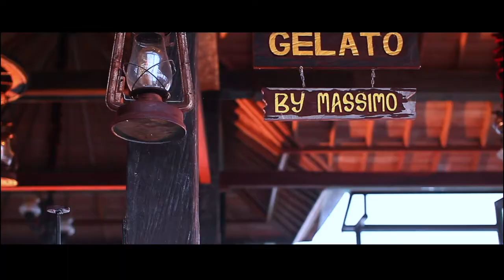Munduk Heaven Luxury Villas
Take on a whirlwind ride while exploring our beautiful sanctuary. Perched atop Munduk hill, Munduk Heaven offers unsurpassed luxury with enchanting natural backdrop. From the height, you can breathe the pure air and enjoy the mind-blowing panoramic view, while your eyes wading through the lush green forest.

Munduk Heaven is empowered by a team of dedicated staff and leaders packing years of experience in their respective fields, which will always be at your humble service to ensure that you have a holiday that is surely out of this world.